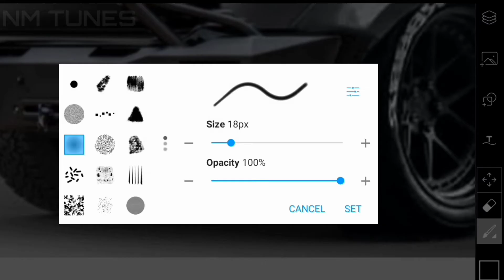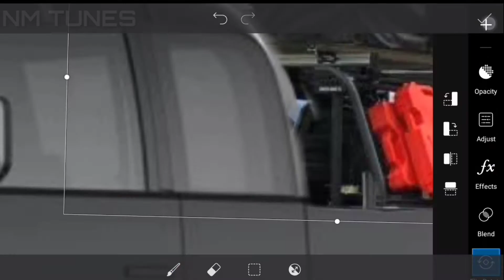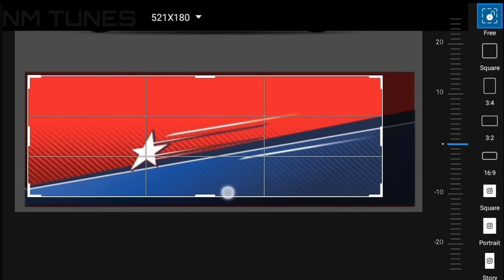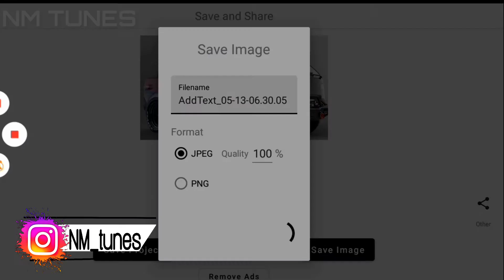cano explorer -ev truck